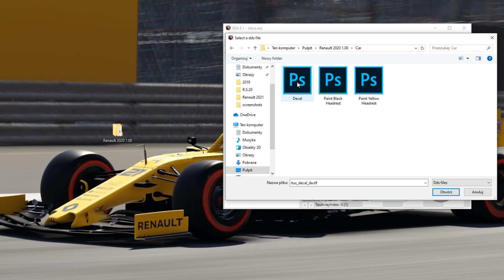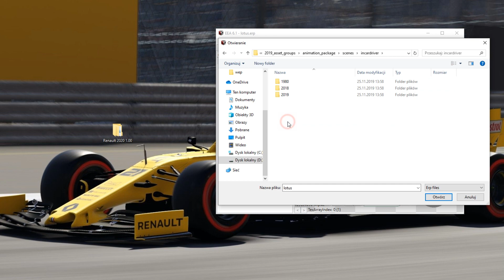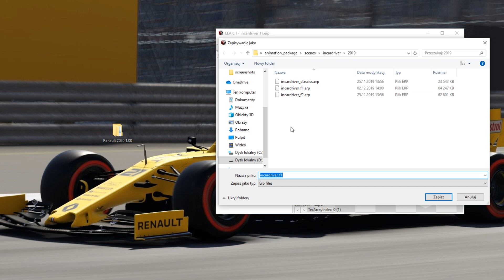How To Install The 2020 Renault Livery - F1 2019